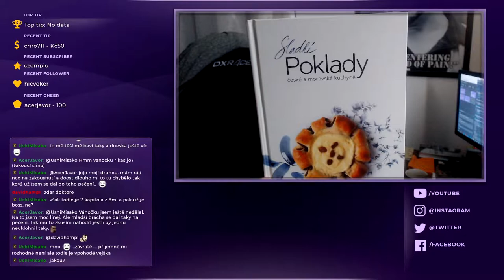Gears Tactics CZ 25 - Takticky proti Locustům (9.5.)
═╣ STREAMY ╠═

═╣ PODPORA KANÁLU ╠═

budu rád. Všechny příspěvky půjdou do nových her, vybavení a zlepšení streamů a videí.

═╣ POPIS ╠═

GearsTactics je taktickým RPG ve světě Gears of War, kde se svou jednotkou bojujeme proti Locustům a hledáme hlavního padoucha, kterého hrozně zmasakrujeme.

═╣ STEAM SKUPINA ╠═

═╣ MOJE SESTAVA ╠═

Paměť ► 32GB
Graf. karta ► RTX 2080 Super 8GB
SSD ► 1TB
HDD ► 2TB

═╣ SOCIÁLNÍ MÉDIA ╠═

═╣ SPŘÍZNĚNÉ KANÁLY ╠═

═╣ PRAVIDLA KOMENTÁŘŮ ╠═

1) Žádné vulgarismy a urážky.
2) Žádné trollování a flame.
3) Žádné spoilery.
4) Žádná politika.
5) Žádný backseat gaming